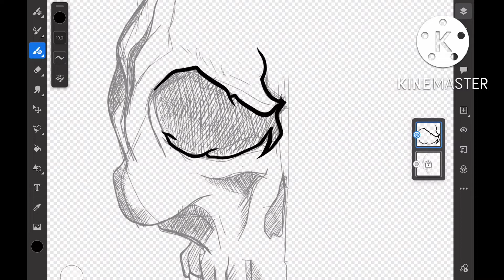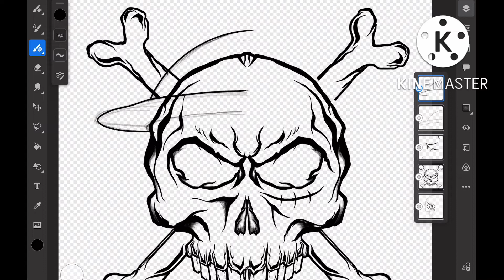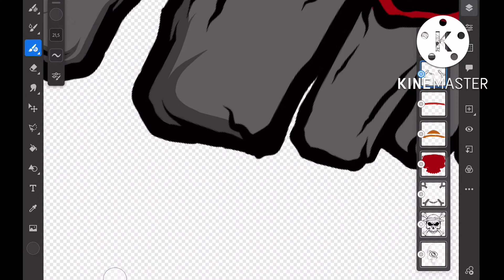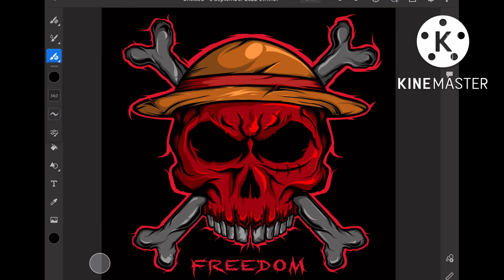Cara Menggambar Luffy Onepiece Skull di iPad 9 Adobe Fresco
iPad tipe apa yang cocok buat gambar, ipad pro kan mahal. Vidio Cara Menggambar Luffy Onepiece Skull di iPad 9 Adobe Fresco ini mungkin bisa memberi gambaran. Coba teman2 pantengin vidio ini sapai tamat apakah ipad 9 atau ipad budget gk pantas buat gambar, kan ipad pro mahal ya kan teman2. Buat kaum kere kayak kita. Hehehe.

angan lupa klik like, sub dan bagikan vidio ini
jangan sungkan juga untuk komen bila ada pertanyaan dan dislike kalau vidio ini kalau tidak suka
Menerima open order jasa lukis sketsa wajah tradisional dan line art digital
Sila kontak untuk mengorder jasa lukis ajah atau line art

   yebegambar78